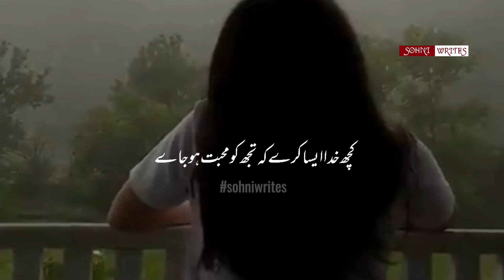Judai Ki Aziyat - Best Urdu Poetry - Sohni Writes